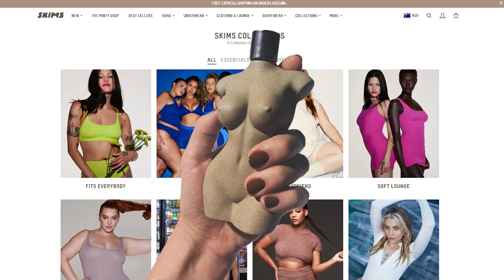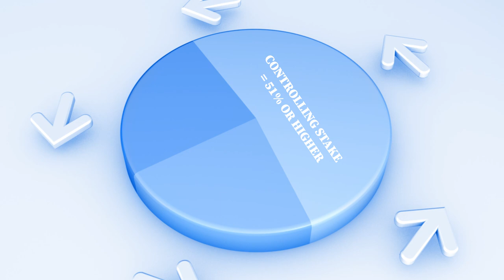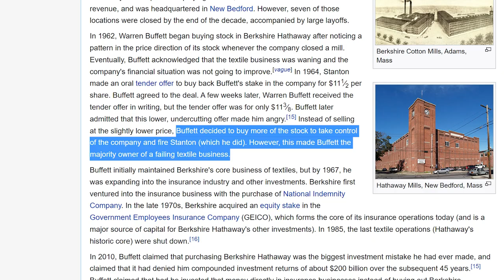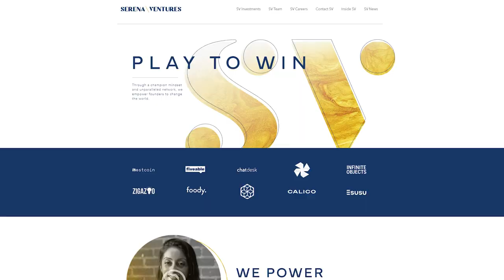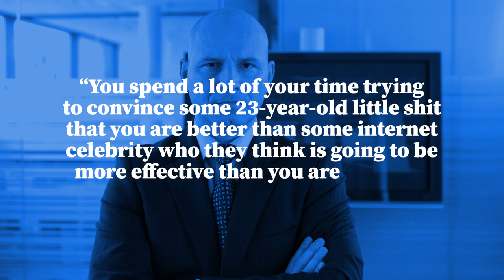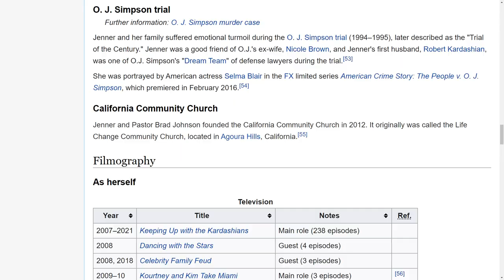Why Kim Kardashian launched a private equity firm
Important information: Investment Finder is powered by finder.com.
This information is general in nature and is no substitute for professional advice. It does not take into account your personal situation. This information should not be interpreted as an endorsement of securities or any financial product or any specific provider, service or offering. It should not be relied upon as investment advice or construed as providing recommendations of any kind. Securities trading involves substantial risk of loss and therefore are not appropriate for all investors. Past performance is not an indication of future results. Capital is at risk. Tax on profits may apply. Consider your own circumstances, and obtain your own advice, before making any trades. FINDER CAR 432664.